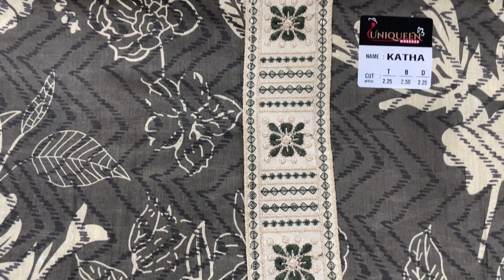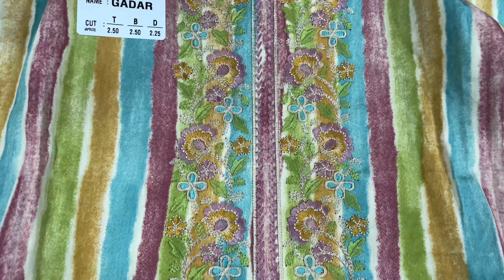Watch This Video If you want Best Quality Unstich Suits | Ahmedabad cotton Suits | Wholesale Only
HELLO EVERYONE 👋

WELCOME TO UNIQUEEN DRESSES 👗

ADDRESS ⏬
3000/1 , suman chamber , nr. deluxe chamber , azad sweets lane , mirghawad , revdibazar , ahmedabad -380001

Shop Timing = Monday - Saturday (11am - 8pm)

SHIPPING WORLWIDE 🚚 🌎

STAY HEALTHY , STAY FASHIONABLE